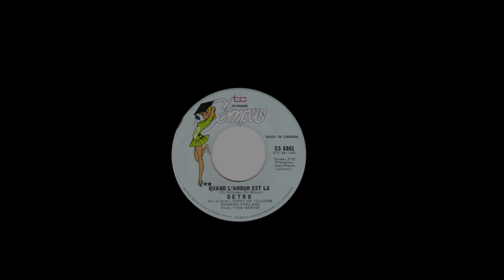Getro ( Dominic Lacaille ) - Quand l'amour est là - 45 tours : Campus 1971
Getro ( Dominic Lacaille )
Quand l'amour est là
D. Williams / G. Brown
45 tours :  Campus
1971